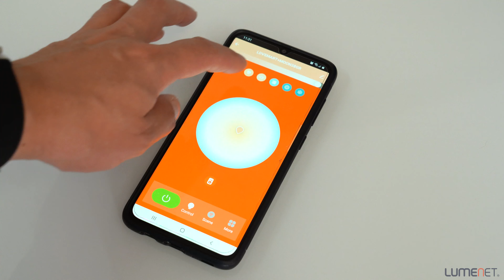Ledvance Smart+ WIFI Orbis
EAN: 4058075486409